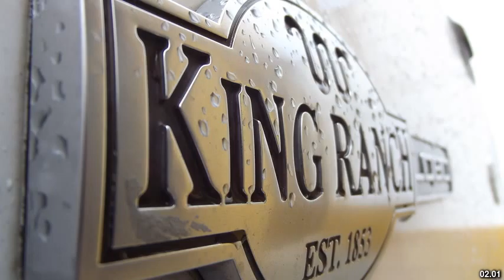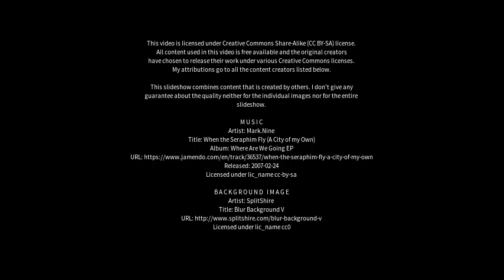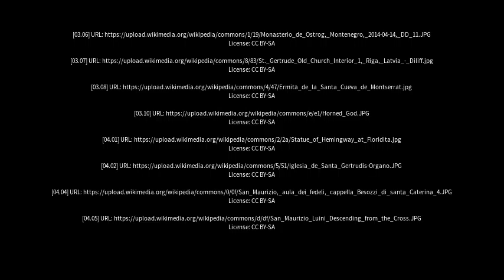Best places to visit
Best places to visit - Santa Gertrudes (Brazil) Best places to visit - Slideshows from all over the world - City trips, nature pictures, etc.